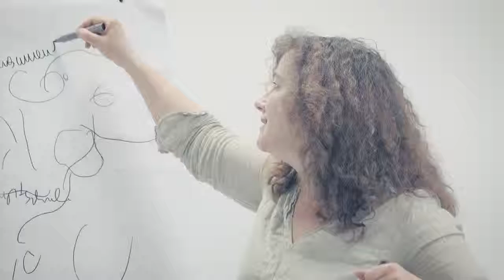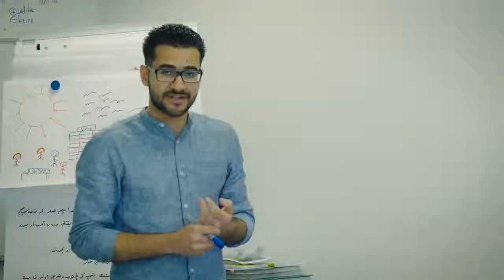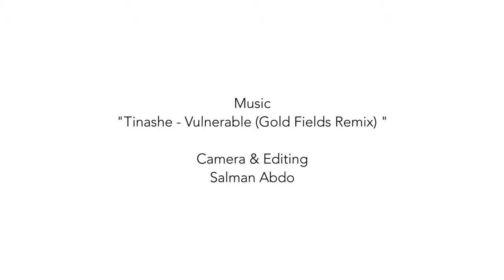Moderations- und Präsentationsworkshop Part II - Projekt "Mach mit!"